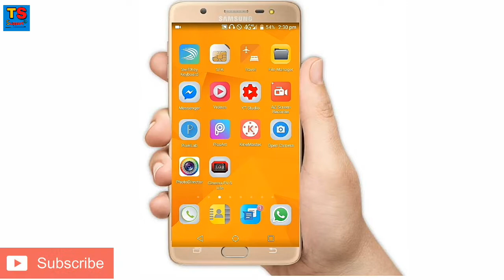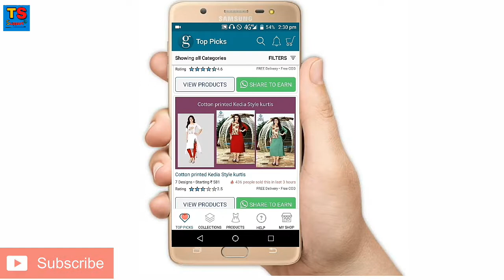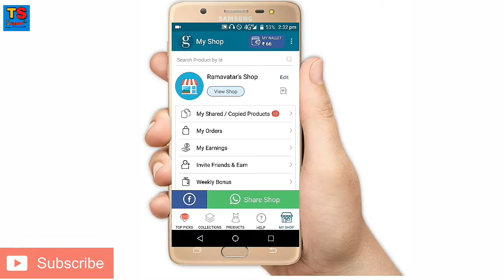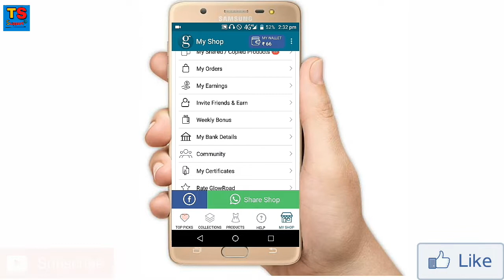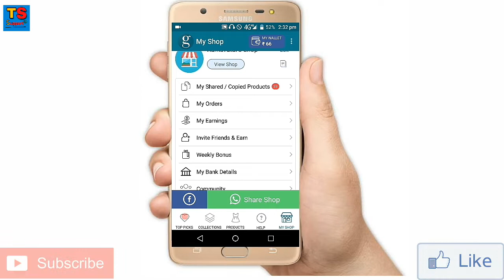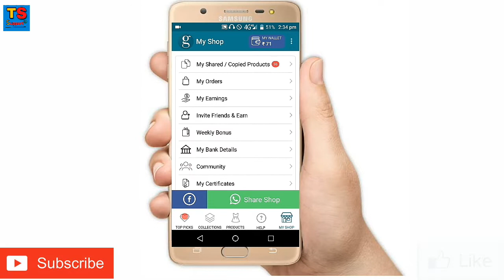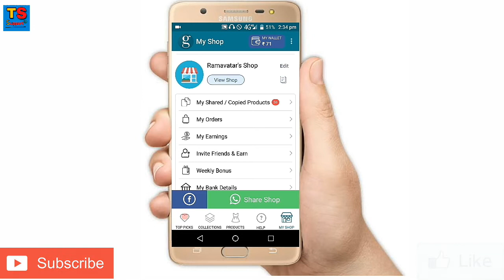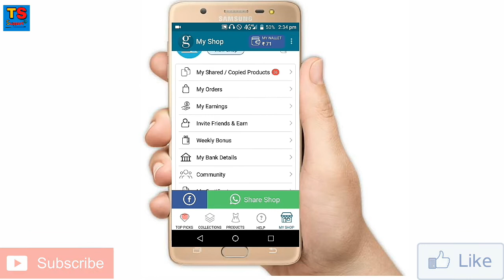Earn money from home using mobile app!घर बैठे पैसा कमाये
Hello Friends how are you! Dosto aaj ki is video me mai aap logo ko earning app ke bare me btaunga aap ghar baithe bhut achchhi earning kar sakte ekdam real and best
Aur jyada se  jyada share and like kare isi  tarah ki video ki
Update pane ke liye.